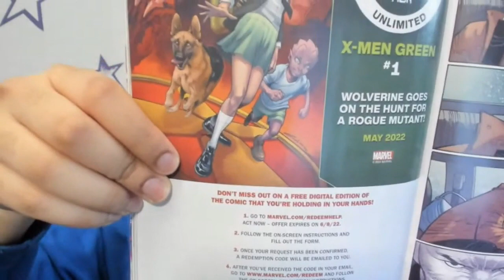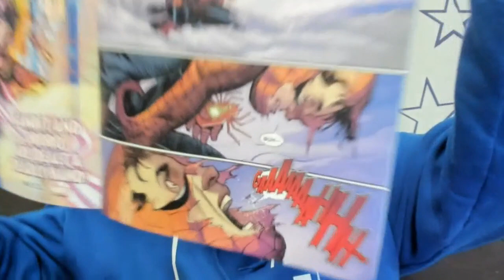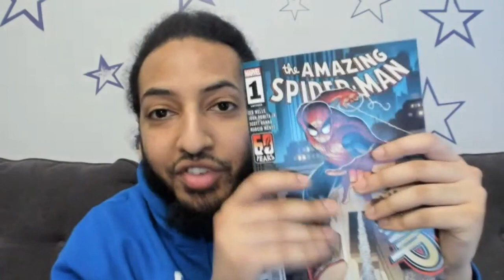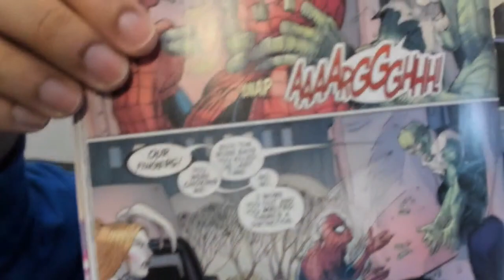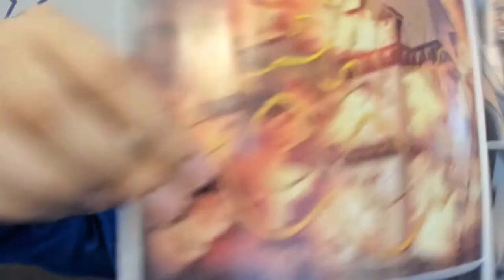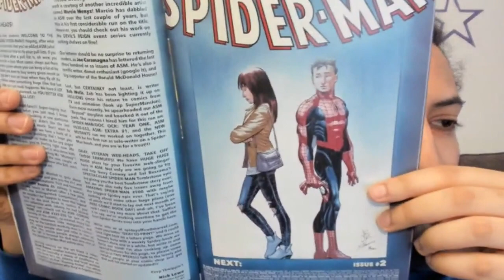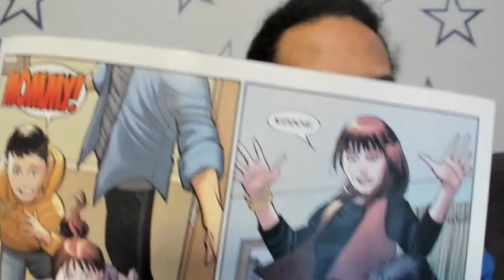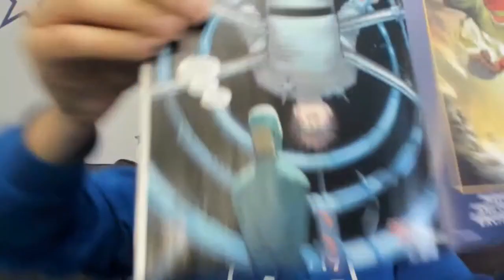Welcome back to Marvel, Peter | Amazing Spider Man (2022) #1 review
Zeb Wells, John Romita Jr, Scott Hanna, Marcio Menyz